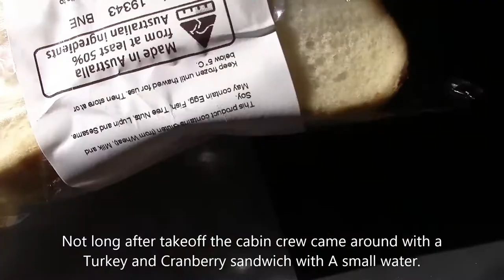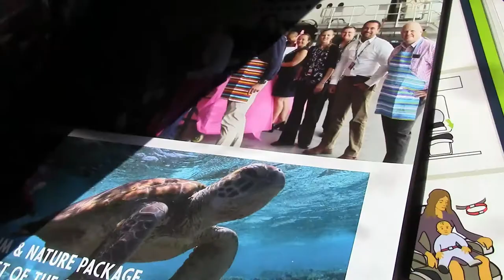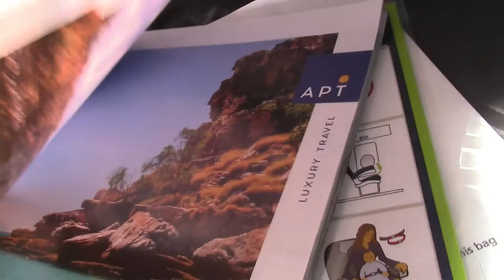TRIPREPORT | Alliance Airlines (VA2980) Port Macquarie - Brisbane | Fokker 70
This video was filmed in December of 2019.